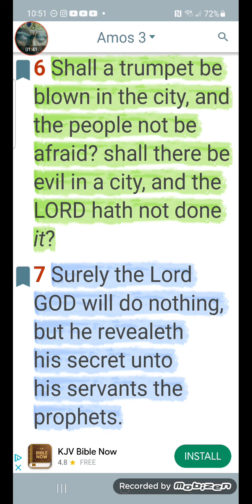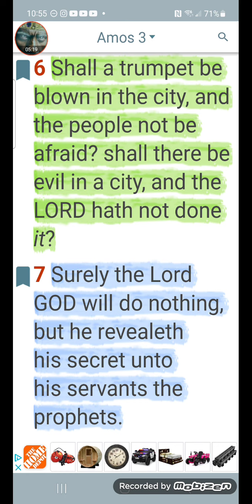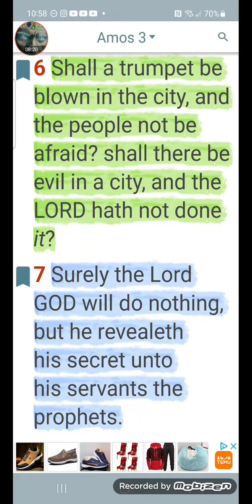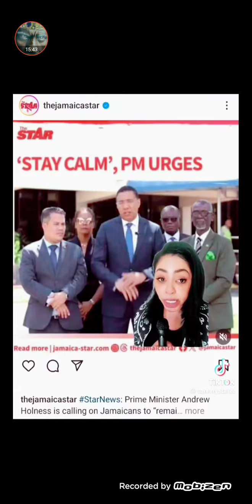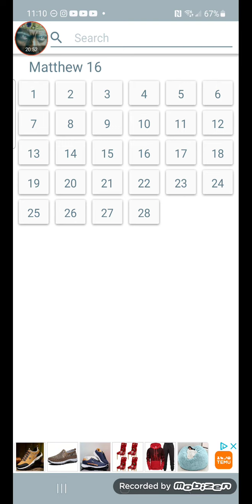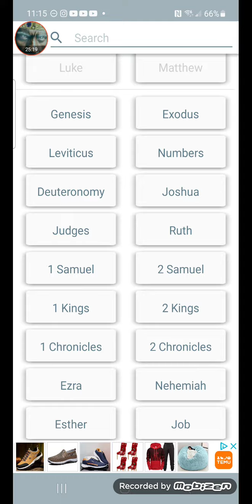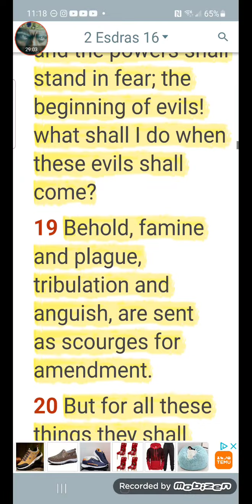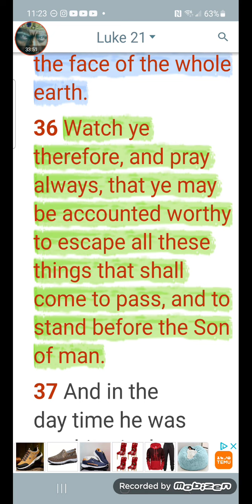SCOURGES SENT FOR AMENDMENT